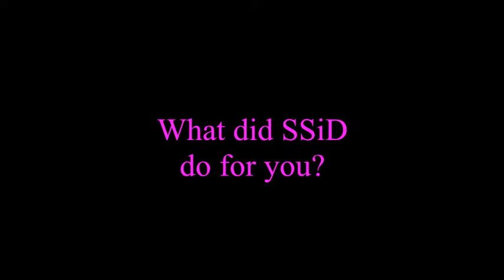What did SSiD do for you?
University of Sheffield Students talk about the help they received from SSiD.